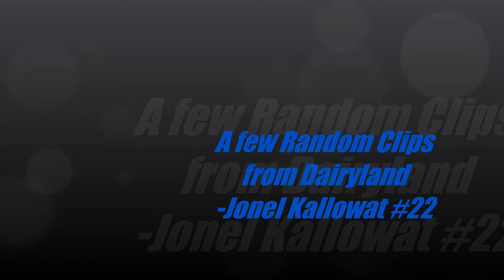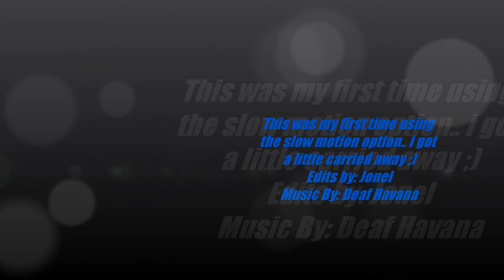Jonel Kallowat #22 Slow Motion Edits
My first time ever using the slow motion edits :) hope you enjoy, although i got a little carried away, and also the GoPro Was pointed a little low. I'm riding my 06 yz125 in this video. :)